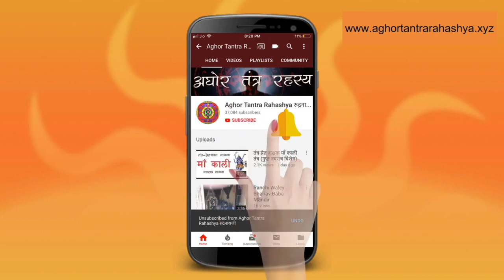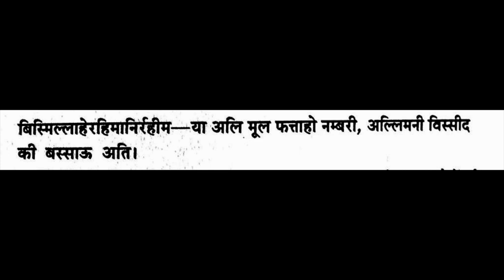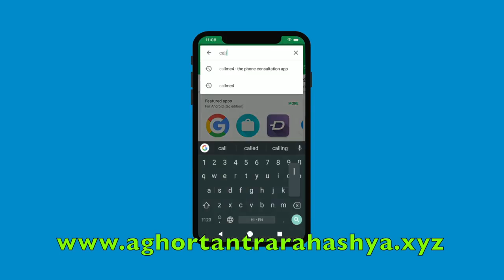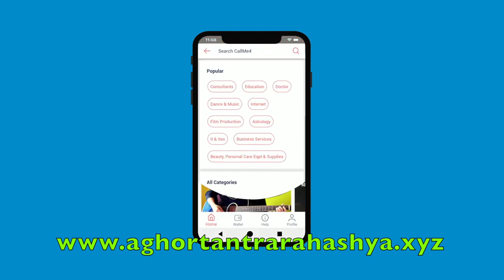जिन्न प्रत्यक्षिकरण साधना जिससे बन जायेंगे ये आपके सेवक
जिन्न  साधना कई प्रकार की होती है उसमें एक है जिन्न  बाबा की साधना।
Alakh Aadesh!